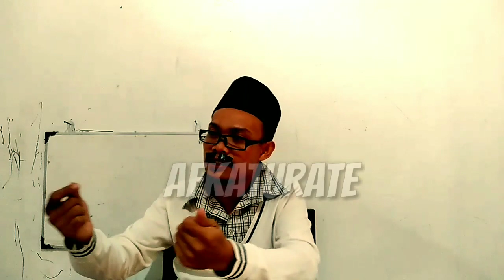cerita Bugis lucu-reaksi ketika dapat THR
cerita Bugis lucu tentang reaksi ketika orang mendapatkan THR...

ketika kamu dapat THR bagaimana reaksi kamu...
apakah kamu ada dalam salah satu dalam cerita Bugis lucu berikut ini...
  semoga terhibur dan ada hikmah bisa dilakukan jadwal kan pelajaran..

 jangan lupa ..
komen
share dan..

semoga bermanfaat...